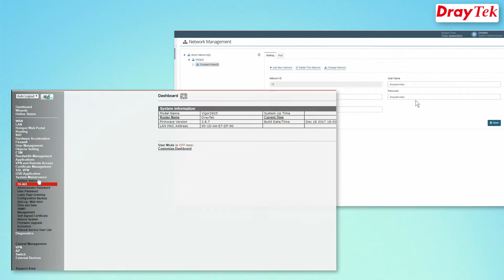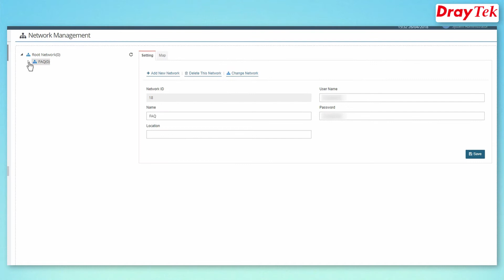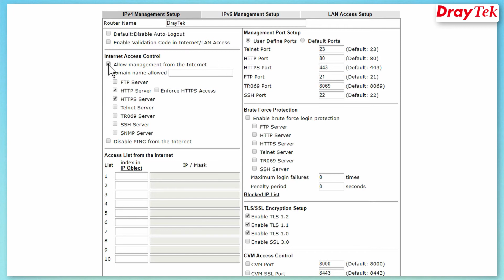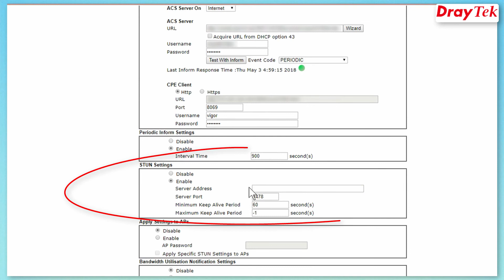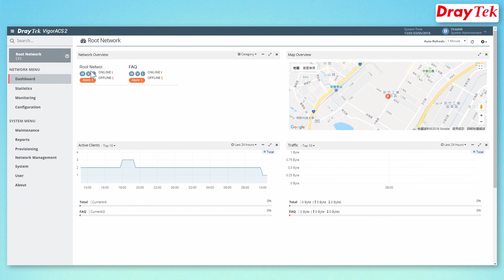How to configure VigorACS 2 for CPE devices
VigorACS 2 is a TR-069 based centralized management system to manage DrayTek Vigor devices. In this video we will show you  to show how to register your DrayTek CPE devices to VigorACS 2.